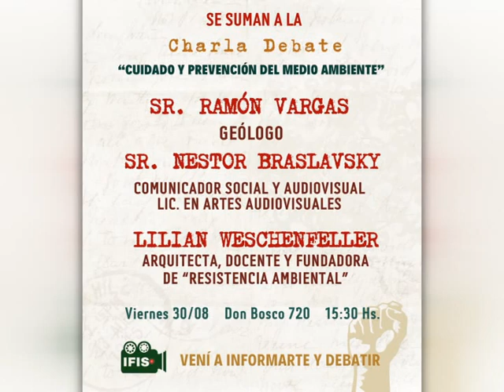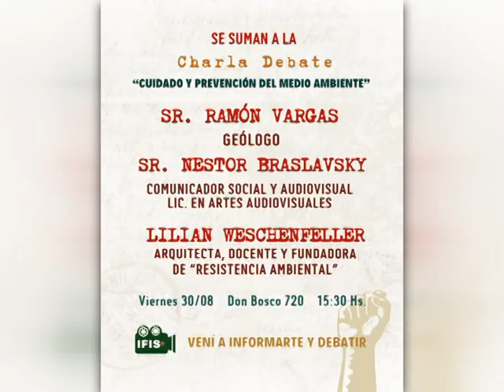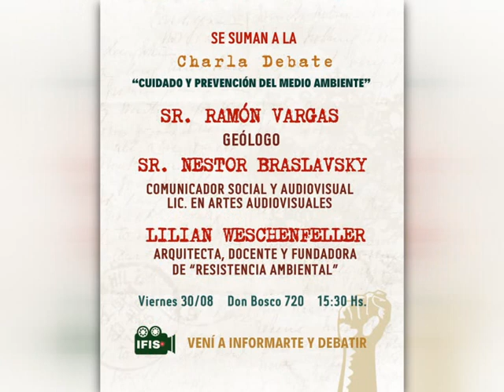INVITAN A CHARLA Y DEBATE SOBRE AMBIENTE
Desde el Instituto de Formación e Investigación social “Pino Solanas” invitan a participar del Taller de sensibilización sobre el “Cuidado y la prevención ambiental”. La actividad será este viernes a las 15.30 en Don Bosco 720